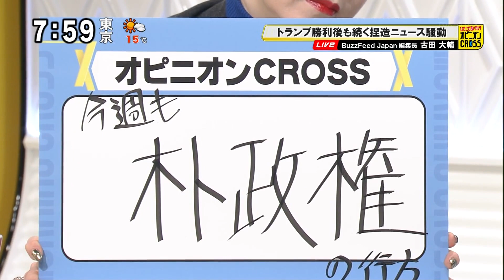金慶珠「今週も朴政権の行方」 支持率4％の韓国・朴槿恵大統領、進退が山場に [モーニングCROSS]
2016年11月28日(月) モーニングCROSS - ひとこと言いたい！オピニオンCROSS
金慶珠（東海大学 教授）
【出演】堀潤 / 宮瀬茉祐子 【コメンテーター】古田大輔 / 金慶珠 / 渋谷ザニー

【関連】2016年11月28日(月) モーニングCROSS - 朝駆けヘッドライン
朴槿恵大統領の退陣要求デモ 過去最大級～ソウル光化門広場で約150万人・全国で190万人と主催者が発表

【関連】2016年11月17日(木) モーニングCROSS - ひとこと言いたい！オピニオンCROSS
金慶珠「朴政権」 朴槿恵大統領 聴取延期・退陣要求激化・続行すればどうなる？